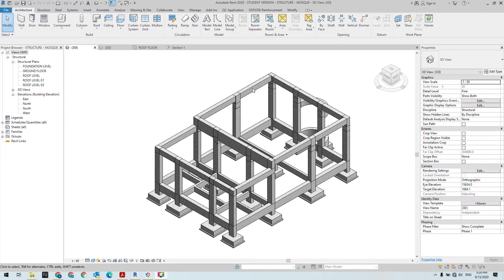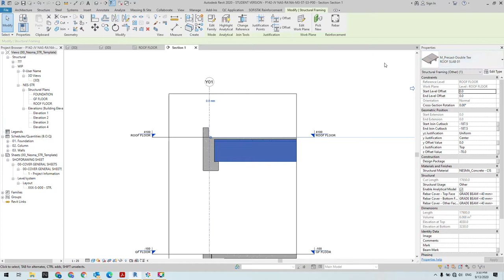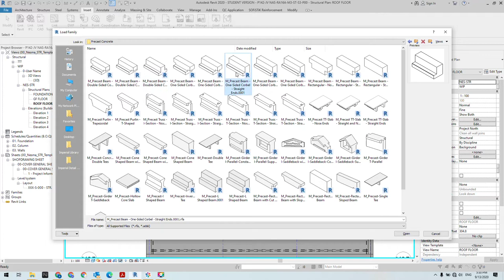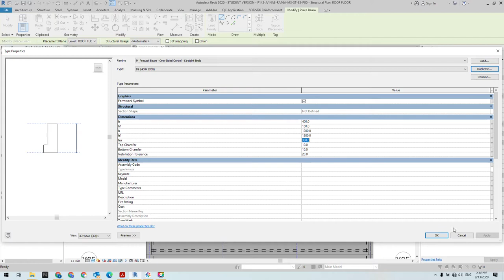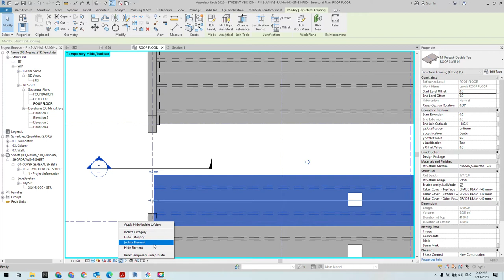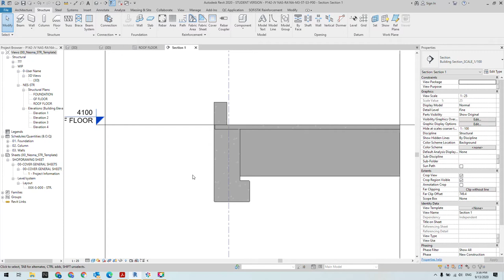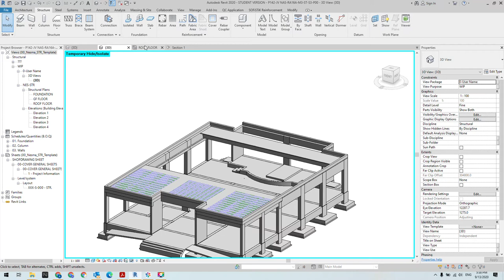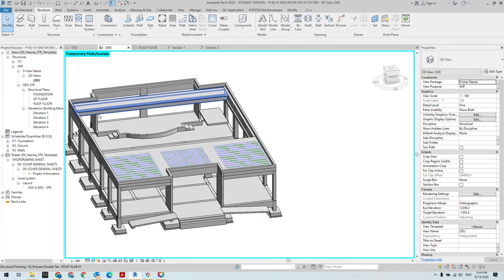08 - Beams With Corbels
BEAM WITH CORBEL TO SUPPORT (HOLLOW CORE SLAB, DOUBLE-T SLAB, STEEL BEAM)